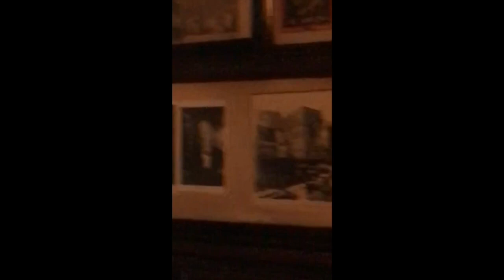Brewery Adventure: McSorleys Old Alehouse, New York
Join us as we Scout out McSorley's Old Alehouse. The oldest saloon in New York. Its a short and fun adventure today, to just give you a taste of this awesome lil gem of an alehouse!